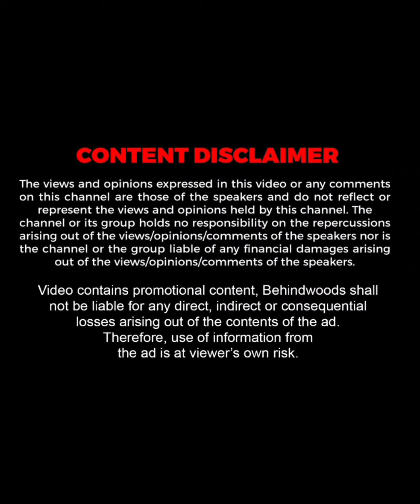DHOOL🔥"ஆசை ஆசை பாட்டுல... மலை உச்சில😱மறக்க முடியாத சம்பவம்😂" - Jyotika's Throwback பேட்டி